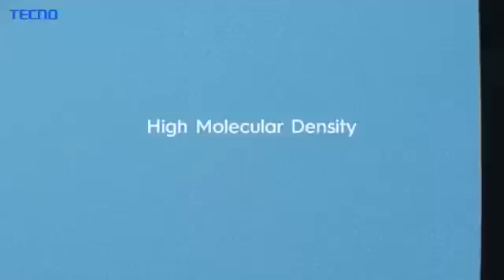Don't stop creating | Magic Skin for better design. Official Unveiling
Introducing TECNO Magic Skin, the innovative methodology behind our latest cutting edge material technology. This material will be used on the body of TECNO Phones, including CAMON, SPARK and POP series, to ensure that customers have access to the latest global trends in smartphone design innovation.